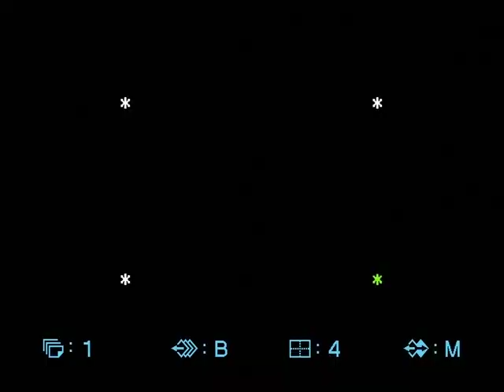OGDS #2 - menemui sesuatu yang tidak dijangka. (Kalau seriau jangan tengok)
Video melakukan OGDS kali kedua, penemuan sesuatu yang tak dijangka.
Masih menunggu keputusan biopsy untuk menentukan apakah benda tu.